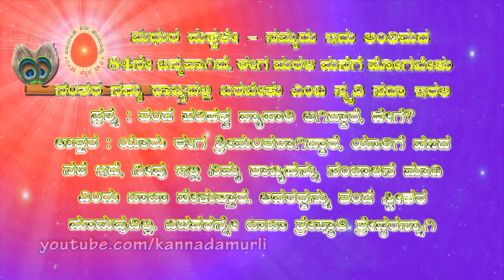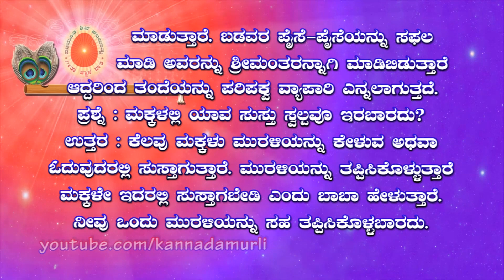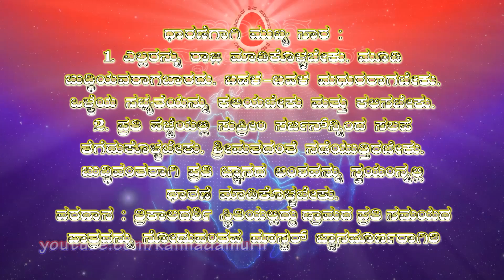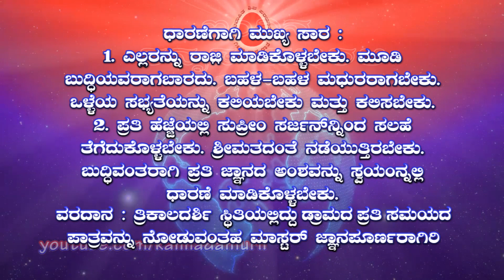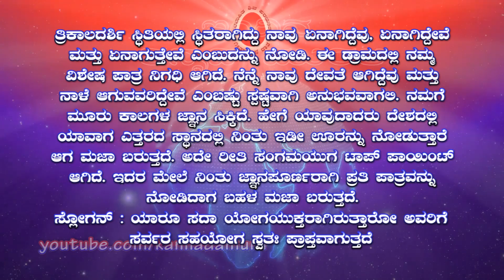Kannada Murli 24.12.2022 | ಕನ್ನಡ ಮುರಳಿ | ಇಂದಿನ ಮುರಳಿ | today's Murli